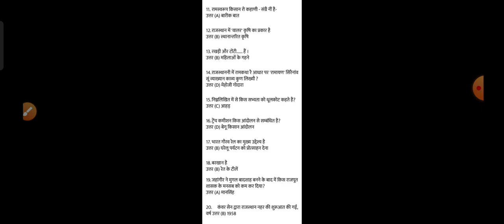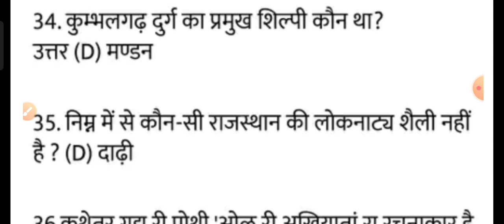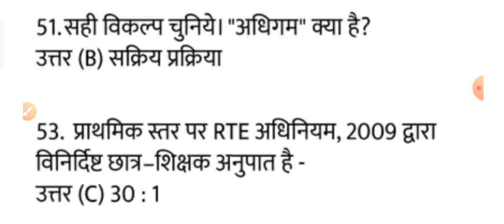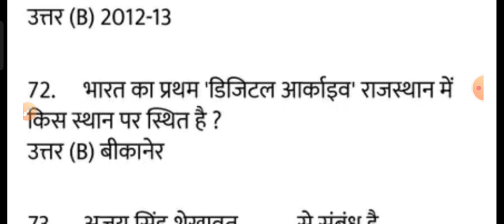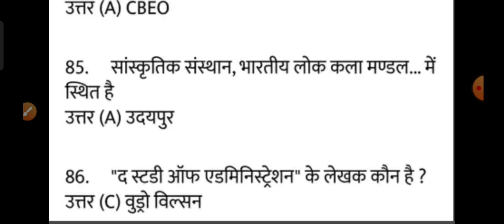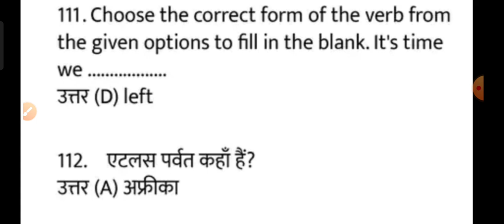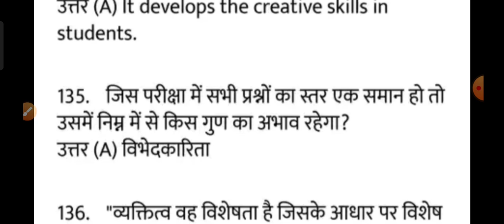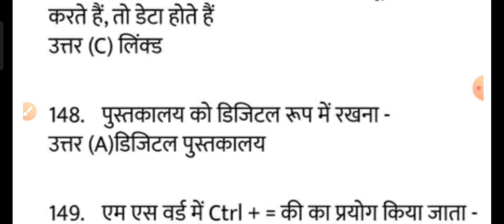REET लेवल FIRST -1 25 फरवरी 2023 की आंसर की जारी यह जानिए क्या रहेगी मेरिट सूची....reet#